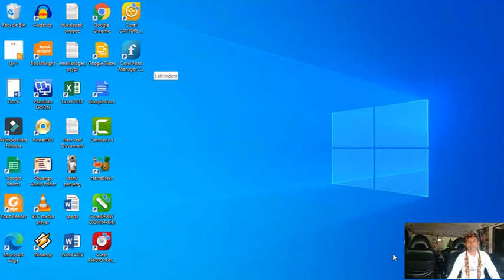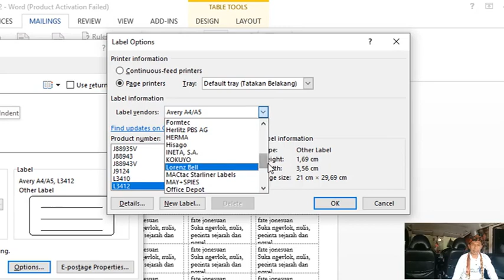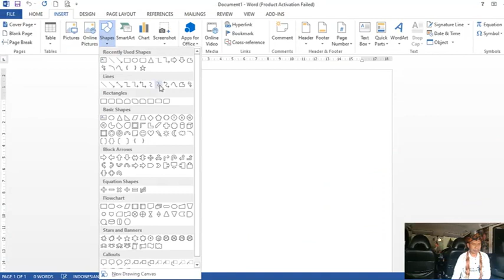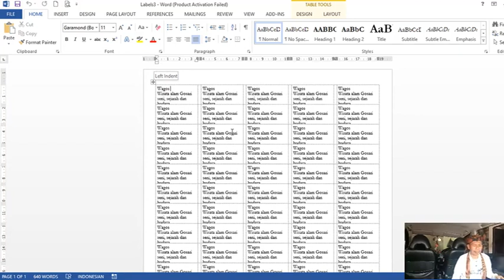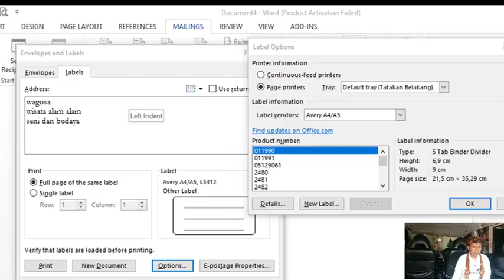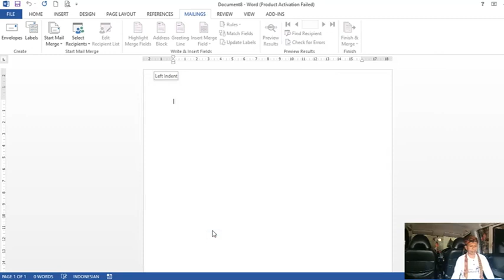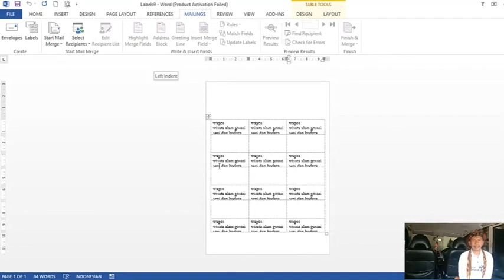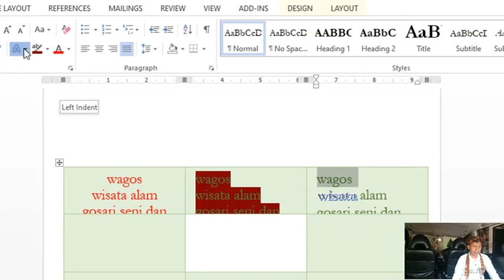Cara Membuat Label; Harga, identitas buku, Kolom Nama, Merk Dagang, dengan Word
Caranya cukup mudah, kita masuk ke mailing dan pilih label, maka di sana kita akan disediakan beberapa layout pilihan kertas, kolom add text, sehingga kita sudah bisa mengetik langsung di kolom tersebut, kamudiana masuk ke lembar kerja word.